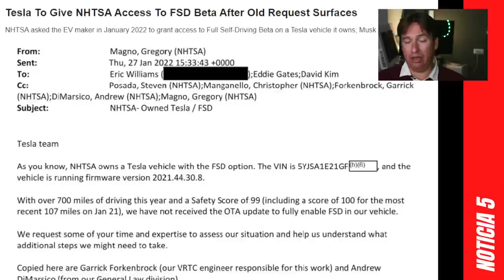BMW usará baterías Made in China y Mercedes también!